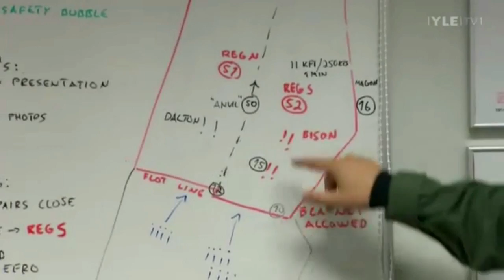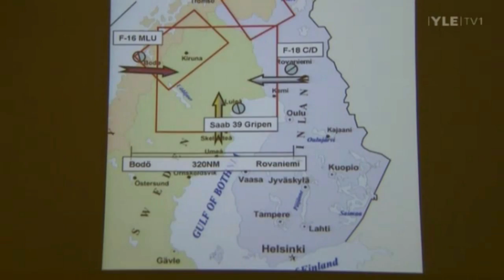A-Studion toimittaja Hornetin kyydissä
Suomen hornetit Ruotsin taivaalla. A-studion toimittaja lähtee hävittäjän mukaan Suomen, Ruotsin ja Norjan väliseen yhteiseen taisteluharjoitukseen Ruotsin Lapin ilmatilassa. Suomelta mukana kaksipaikkainen F-18D ja yksipaikkaiset F-18C-hornetit, Ruotsilta mukana JAS 39 Gripen -hävittäjät sekä Norjalta F-16 MLU -hävittäjät.